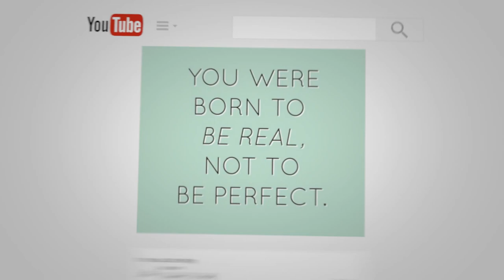Het werd zomer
Video Johannes Stoppels
Sang by Johannes Stoppels
Rob de Nijs cover    Dutch Song

It seemed like summer already, yet it was only the end of May
Het leek al zomer, toch was het pas eind mei

One of those days that you think will never pass
Zo'n dag waarvan je denkt, die gaat niet meer voorbij

My friends came over, but I wanted to be alone
M'n vrienden kwamen langs, maar ik wilde alleen

Take a walk on the beach
Aan het strand wat wandelen

Just going nowhere
Zomaar nergens heen
Then I saw you
Toen zag ik jouw

You called me with your eyes
Je riep me met je ogen

I looked at you and got a strange feeling
Ik keek je aan, en kreeg een vreemd gevoel

Because I understood what you wanted to ask me
Want ik begreep wat jij me wilde vragen

Come closer to me
Kom dichterbij me
I was sixteen, and you were twenty-eight
Ik was zestien, en jij was achtentwintig

And I didn't know much about love
En van de liefde wist ik nog niet veel

But I understood what you wanted to tell me
Maar ik begreep wat jij me wilde zeggen

I was no longer a child
Ik was geen kind meer

And it came summer (summer)
En het werd zomer (zomer)
You were so free, I thought it was a little weird at first
Je was zo vrij, ik vond het eerst een beetje raar

You wore nothing but your long blonde hair
Je droeg niet anders dan je lange blonde haar

I was shy and didn't know what to do
Ik was verlegen, en wist niet wat te doen

I just stood there watching
Ik stond daar maar te kijken

Oh how green I felt
Oh wat voelde ik me groen
I understand, I heard you say
Ik begrijp het, hoorde ik je zeggen

You're so young and don't know what to do
Je bent zo jong nog, en weet niet wat je moet

Don't be afraid, the night will tell you
Wees maar niet bang, de nacht zal het je leren

Kom dichterbij me
We walked together
We liepen samen

Continue along the beach
Verder langs het strand

And like a boy I took your hand
En als een jongen pakte ik je hand

But as a man I saw the sun rise again
Maar als een man zag ik de zon weer opgaan

It was summer (summer)
Het werd zomer (zomer)

And I was a man when the sun came up again
En ik was een man toen de zon weer opkwam

And the summer
En het zomer
Then it was summer
Toen was het zomer   Dutch song with Translation      for your enjoyment